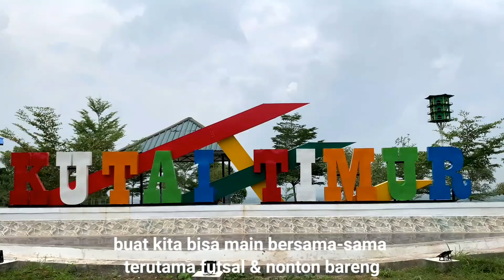Ayo produktif dengan protokol kesehatan